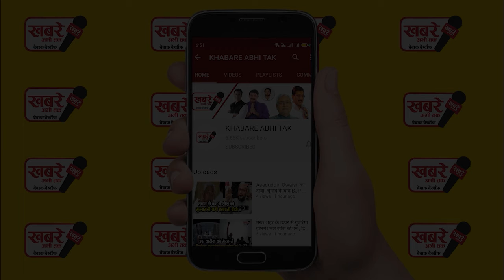भारती सिंह के बाद अब Kapil Sharma मुश्किलों में फंसे ?